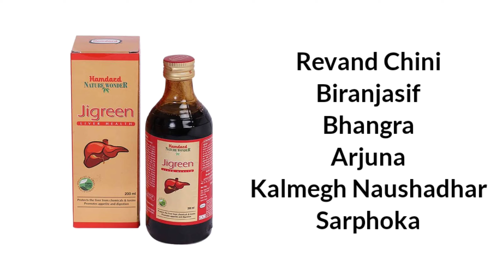पिचके हुए गाल फुला देगा 🔥 लीवर को बनाये मजबूत | Humdard Jigreen Syrup Uses And Benefits